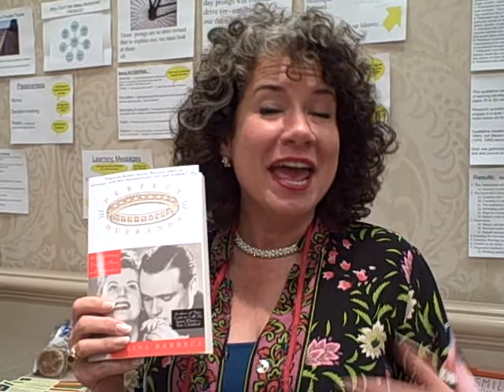Gina Barreca on her book, Perfect Husbands and Other Fairy Tales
at the 24th annual Association for Applied and Therapeutic Humor Conference, Orlando